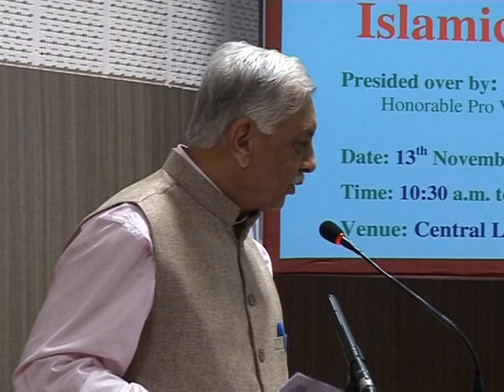IMC, MANUU_One Day National Seminar on Jadeed Masayel Aur Fiqh-e-Islami_Part-5